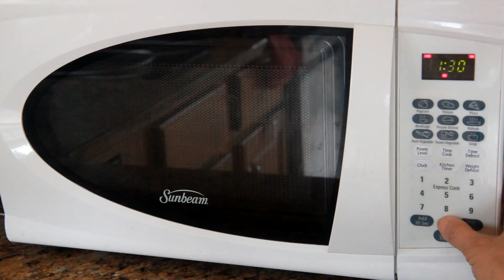3 Minutes Microwave Chocolate Chip Cookies Recipe 전자레인지 3분 초코칩쿠키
No-Oven, check out 3-minutes microwave chocolate chip cookies recipe!
Chocolate chip cookies taste good when they are crispy and melt in your mouth!
 The chocolate chip cookies that I'm introducing today taste like that
 without making them into an oven.

It's really easy to make, so enjoy it!

If you want to know more details with  this recipe ,
you can check every detail process and images.
Also, you can find more than 1,800 recipes with my Korean blog and you tube channel.